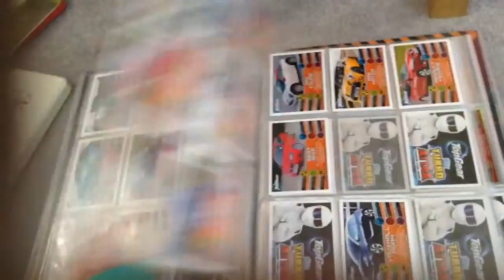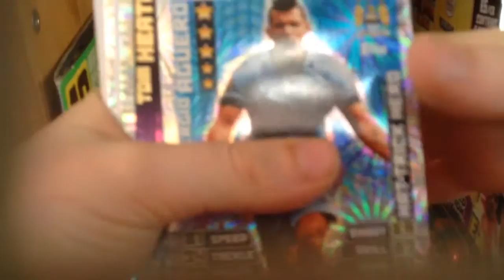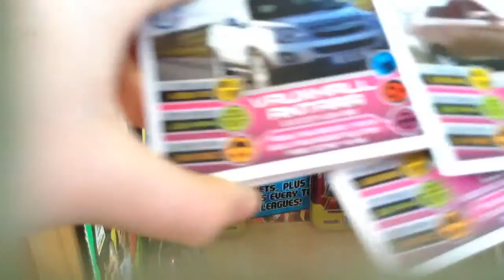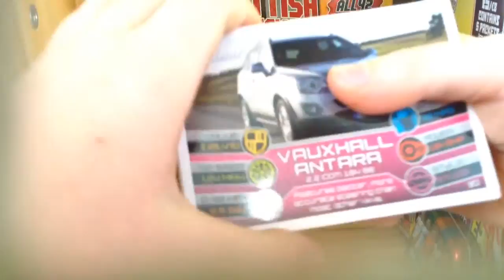TOP GEAR ️TURBO ATTAX:Binder Update,Dupes And Extra Cards